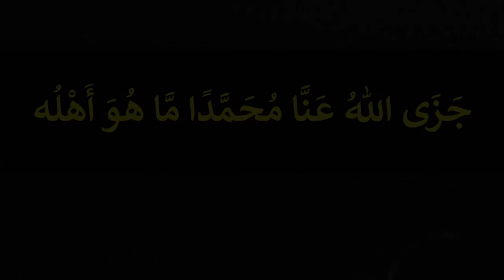Agar Aaj Ka Media Nabi S.A.W. K Daur Main Hota .. ! | Molana Abdullah Shah Mazhar D.B.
اگر آج کا میڈیا نبی کریم ﷺ کے دور میں ہوتا

مولانا عبداللہ شاہ مظہر صاحب دامت برکاتہم

muslims
Islamic
Ramadan
Tarveeh
Nafal
Beniftis
Farz
Allah
Quran
latest
Molana
Bayan
New Bayan
life Changing Bayan
Heart touching Emotional Bayan
Very Emotional Cryful Bayan
Emotional Bayan
Short Bayan
friday bayan
sunday bayan
new bayan
islam
islamic videos
Official
latest bayan
emotional bayan
islamic knowledge